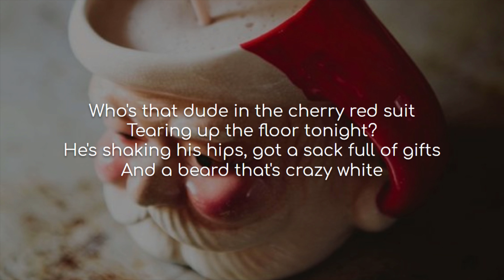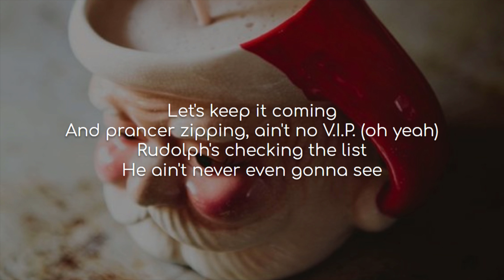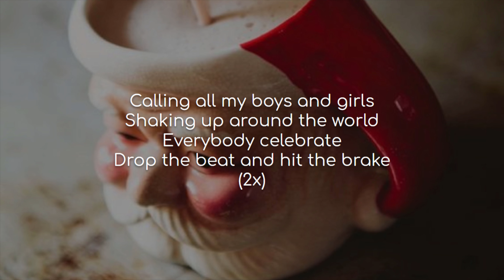Shake Santa Shake - Zendaya (lyrics)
Song: Shake Santa Shake
Artist(s): Zendaya